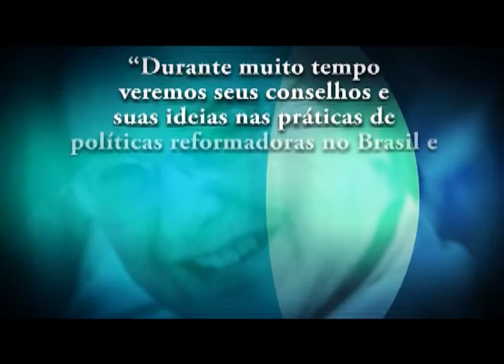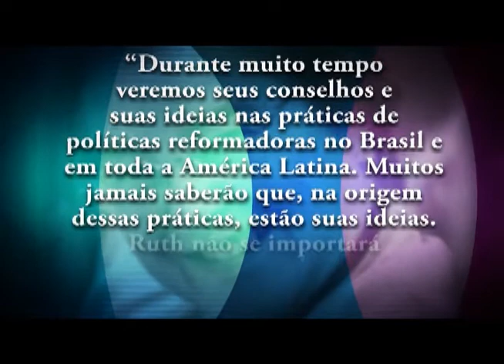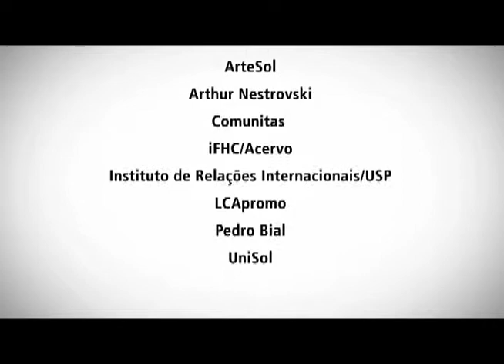Centro Ruth Cardoso